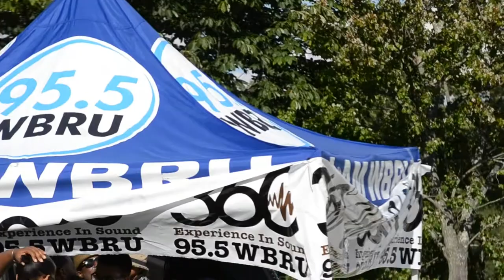AO Gwap Gang - "My Everything" | Shot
AO drops visual to one of his tracks "My Everything" off his latest mixtape Summer's Here Mixtape.. 2013 Emancipation Day In Providence, RI.. Visual by Emilson Kris Cash Joseph.. Ching Studios of America